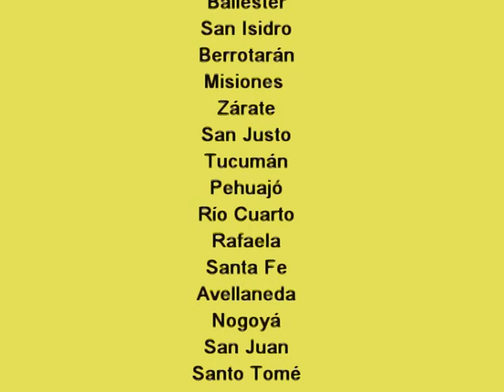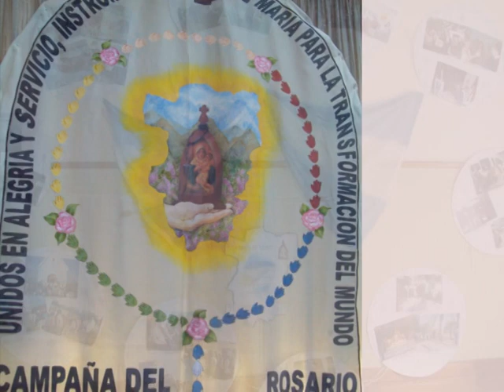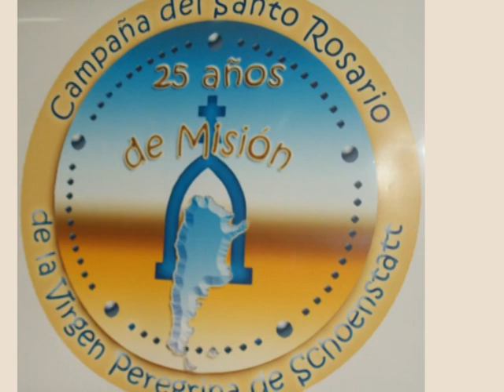Schoenstatt Argentina. Campaña del Rosario. Jornada 2010.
Representantes de los misioneros, que con la imagen de la Virgen visitan  a las familias e instituciones en   la Campaña del Rosario de la Madre tres veces Admirable de Schoenstatt, se reunieron en Santuario Nacional de Florencio Varela, Bs. As., Arg.
                 Esta campaña cubre prácticamente todo el territorio argentino, por ello la importancia de esta Jornada 2010 para acrecentar el espiritu misionero y abrir más el abanico de posibilidades para llevar el mensaje de la Virgen María y su hijo Jesús a todas las personas y ambientes,